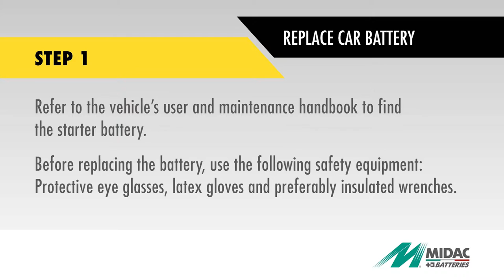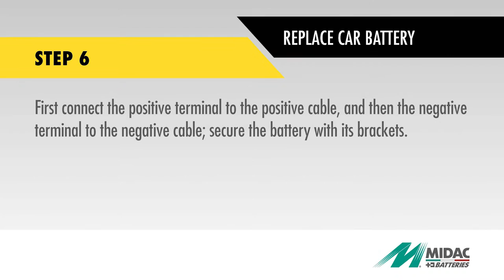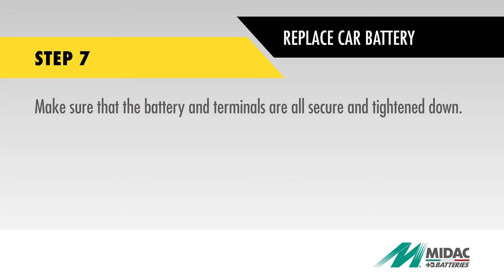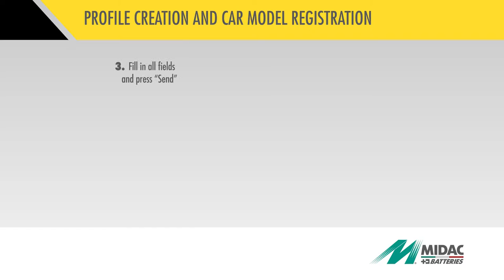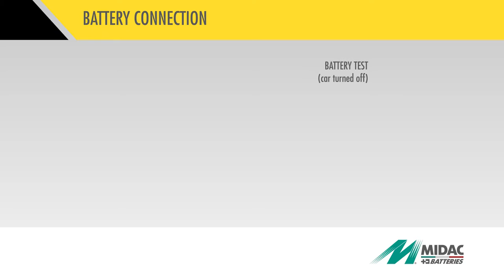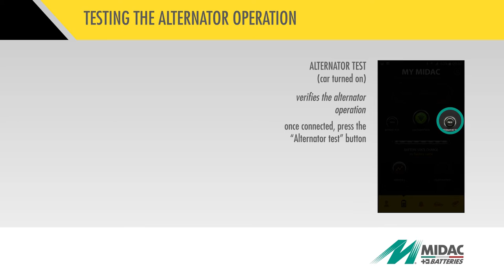Midac E-Motion Battery and My Midac APP Battery Control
Emotion is the Midac technology that thanks to a built-in sensor and a dedicated app allows you to verify in real time:
• state of battery charge
• remaining battery life
• alternator operation
Emotion is available in the Universal KIT version (easily applicable to all types of batteries except Start & Stop) and Battery with Integrated Chip.

With the Emotion Technology:
Furthermore, the app reports alerts in case of anomalies, and there’s a dedicated section to set your deadlines. Check out which Emotion Battery is compatible with your vehicle.

You can control multiple Emotion devices with a single smartphone or use more smartphones to control a single Emotion device.
This allows you to manage freely your vehicle fleet and control various types of vehicles (cars, trucks, campers, buses), excluding start-stop technology.

Create your personal profile in the Midac Cloud using the APP.
Battery data, statistics and reminders are filled in the Cloud and are updated every time you launch the APP. You can access your data for reference from any smartphone.